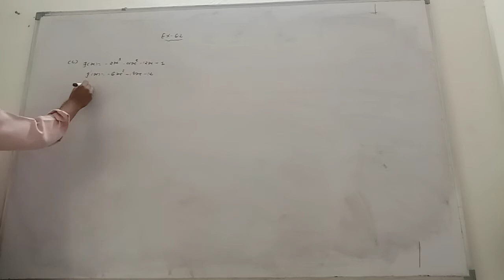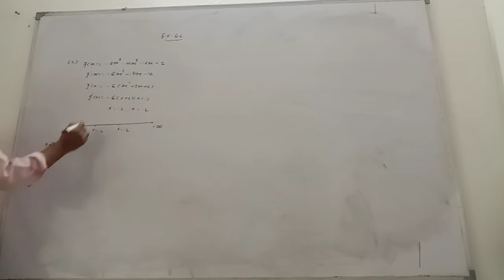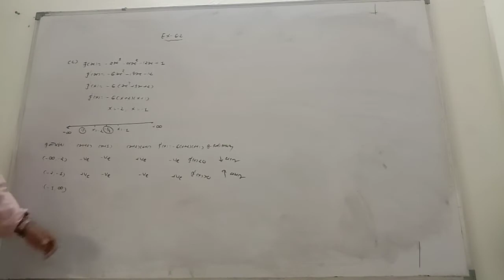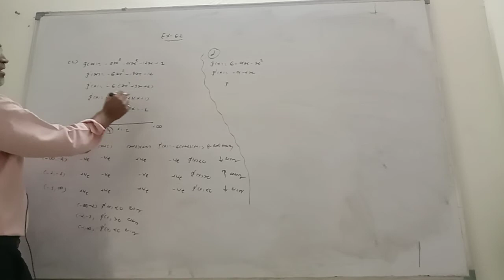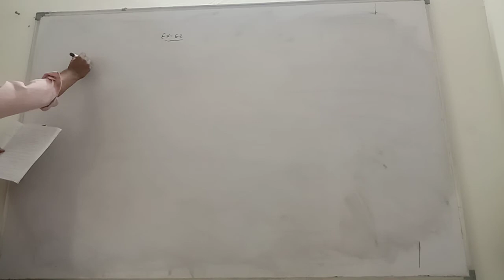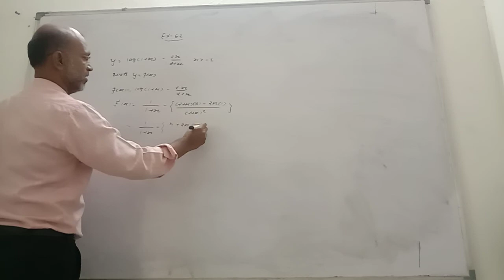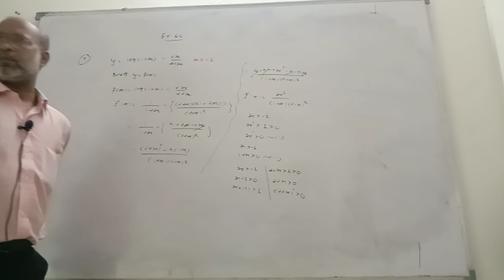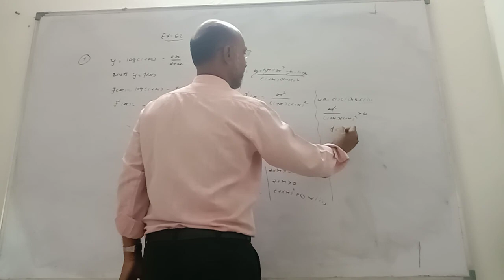Class 12 Gujarati Medium Ch-6 Part C4